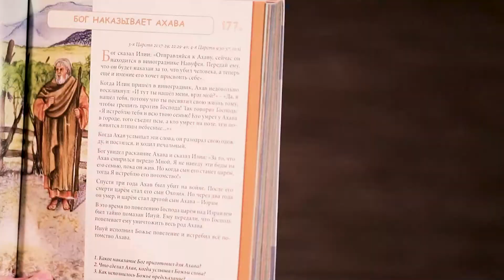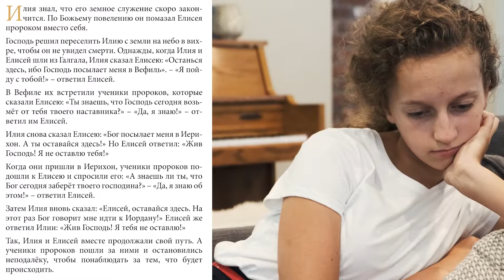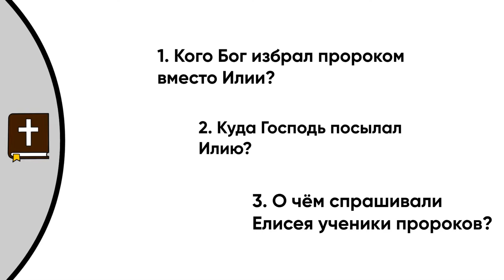День 178. Илия и Елисей - Детская Библия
365 Историй из Слова Божьего (не только) для маленьких